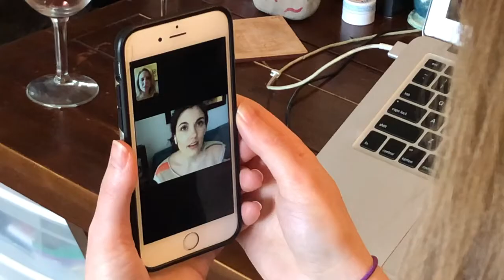No Dora For Cora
"No Dora For Cora" written and edited by Karen Scobie
submitted to the "Weekly Selftape Challenge: Defining Moments" created by Molly Knight Casting

Starring Cora Matheson, Karen Scobie & Hilary June Hart
Director of Photography: Steven Vlahos